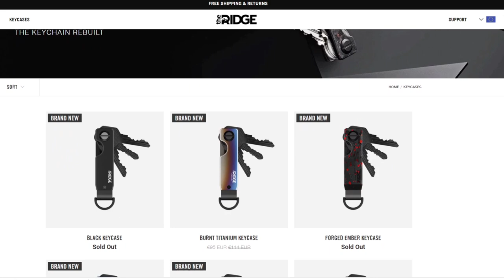ILLIDAN RETURNS IN DRAGONFLIGHT?! - New Implications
Could Illidan return in or after Dragonflight together with Sargeras, what are the possibilities?

Illidan is one of the most iconic characters in pretty much of all Warcraft history and was present when WoW was nearing its peak which brings a lot of people to see him as a last resort character if Blizzard wants to bring the subs back.

Now with the changes to titan lore and the possibility of Sargeras return, could Illidan return as well. After all everything we had known until this point might as well have been a lie so could Illidan learn the real truth in order to help us in the great cosmic struggle that will either happen in or after Dragonflight?